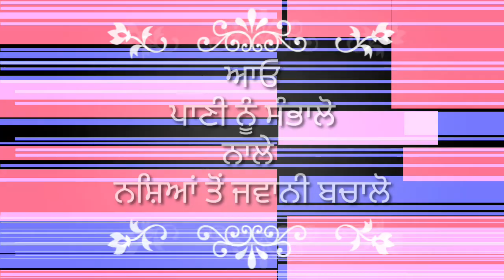LANDLORD - SEWAK NOKHRIYA (OFFICIAL VIDEO) || LATEST PUNJABI SHAYARI 2019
This video is dedicated to all my mother's land farmers who grow food for all of us but they don't get their rights .

Title: Landlord
Singer: sewak Nokhriya
Lyrics:Sewak Nokhriya
Online Promotions: Yaaran diya YAARIYA
Video&edit: sewak Nokhriya
Special thanks: my lovely family
And supporting folks